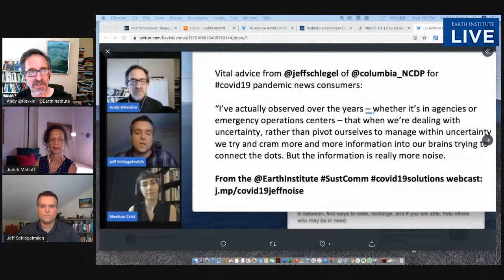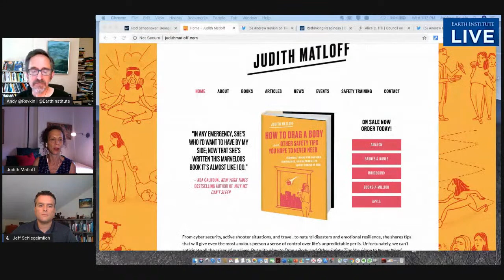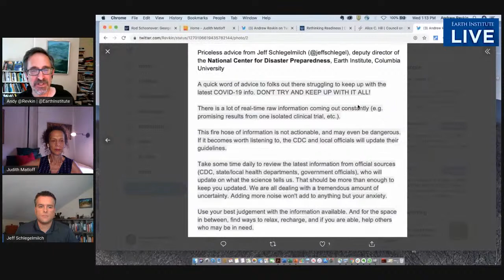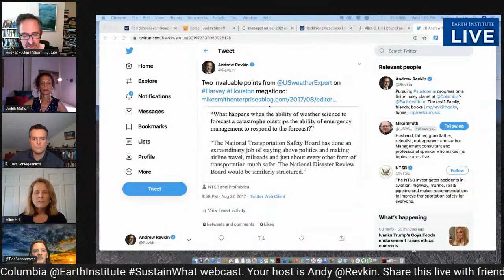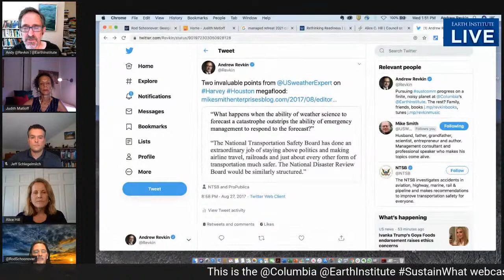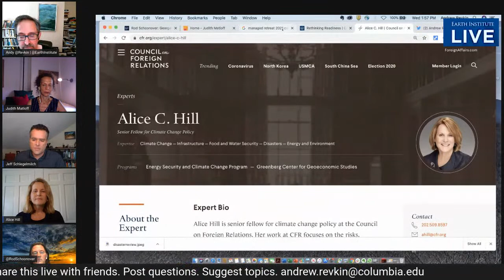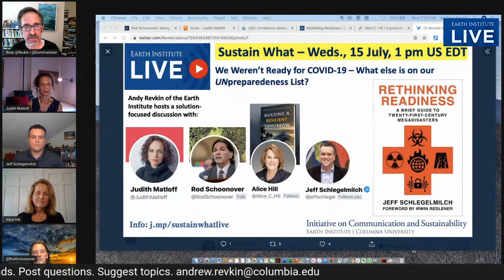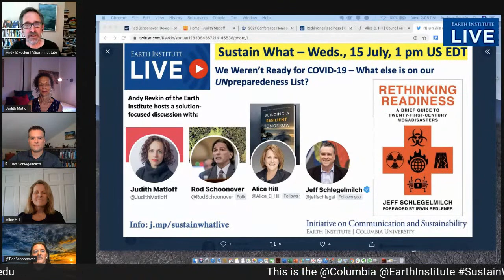Rethinking Readiness Amid a Pandemic and Climate Crisis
All the prescriptions and warnings pointing to pandemic threats and a mix of climate vulnerability and climate change have been clear for decades. Yet failures to prepare and respond have cost, and could continue to cost, societies and economies dearly.

What does readiness mean in a world where the risk landscape is a mix of interconnected potholes, trip wires land mines, where your personal situation doesn't matter if societal functions break down because others aren't prepared. What can be added to the preparedness toolkit, personal and societal?

Join host Andy Revkin in a discussion with Jeffrey Schlegelmilch, director of the National Center for Disaster Preparedness at Columbia University and author of "Rethinking Readiness."

They're joined by:

Judith Matloff, a veteran journalist, Columbia Journalism School professor and author of "How to Drag a Body."

Rod Schoonover, consultant in ecology and security, adjunct professor Georgetown University, former Director of Environment and Natural Resources at the National Intelligence Council and Senior Analyst in the Bureau of Intelligence and Research at the U.S. Department of State.

Alice C. Hill, fellow for climate change policy, Council on Foreign Relations, co-author of "Building a Resilient Tomorrow."